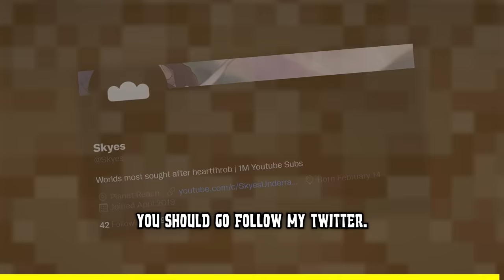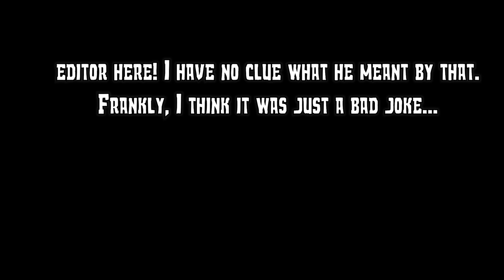I Survived 100 Days On A TOILET In Minecraft Hardcore! [FULL MOVIE]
40,000 Likes and I'll release the 200 Days movie! :)

No you read it correctly, I survived 100 days on a toilet in minecraft hardcore. A very, unique journey I would say. Basically, I survived 100 days in the bathroom in minecraft hardcore and it's not even over yet. Possibly I survived 200 days on a toilet in minecraft hardcore coming soon!

Timestamps:
0:00 Intro
00:09 Day 1
14:31 Day 10
24:39 Day 20
42:30 Day 30
58:20 Day 40
1:12:42 Day 50
1:24:38 Day 60
1:32:31 Day 70
1:45:38 Day 80
1:52:42 Day 90